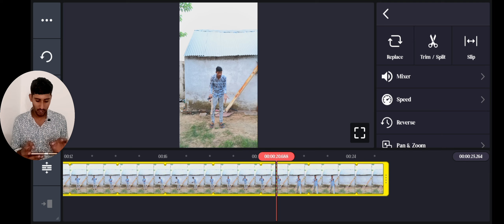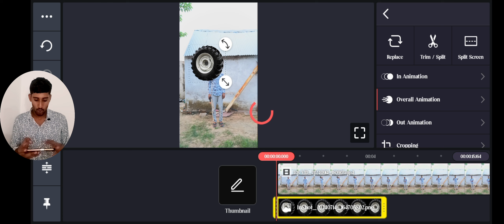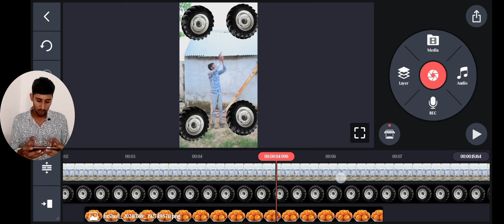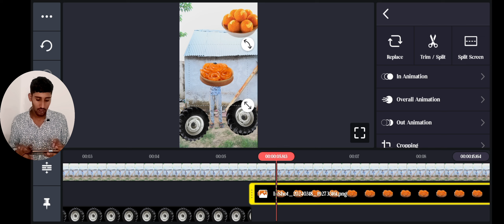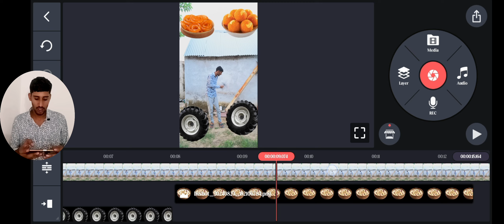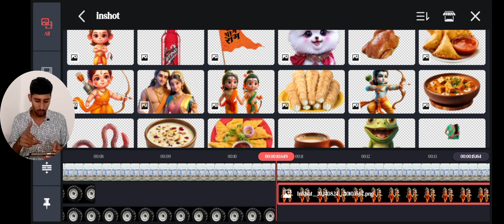kinemaster ki sari settings 😱।।vfx video editing ।। editing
vfx tutorial,
vfx kaise banaye mobile se,

vfx kaise banaye,

vfx kaise banaya jata hai,

vn se vfx kaise banaye,

capcut me vfx kaise banaye,

salman vfx kaise banaye,

blender se vfx kaise banaye,

cartoon vfx kaise banaye,

filmora me vfx kaise banaye,

kinemaster vfx editing,

kinemaster vfx editing tutorial in hindi,

kinemaster vfx editing tutorial telugu,

kinemaster vfx editing kaise kare,

kinemaster se vfx editing,

kinemaster video editing vfx tutorial animation free content,

kinemaster video editing vfx download,

vfx funny video,

vfx,

vfx editing,

vfx tutorial for beginners,

vfx breakdown,

vfx tutorial blender,

vfx guy aman,

vfx gaurav,